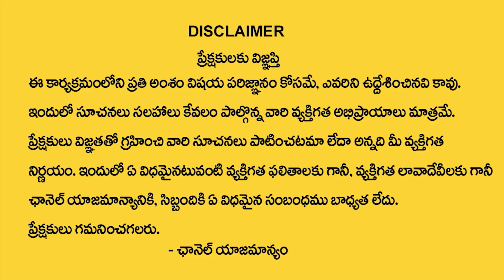గ్రహబాధలన్నీ తొలగించే వెంకటేశ్వర స్తోత్రం ఖచ్చితంగా తెలుసుకోండి..| Astro Remedy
Watch► గ్రహబాధలన్నీ తొలగించే వెంకటేశ్వర స్తోత్రం ఖచ్చితంగా తెలుసుకోండి..| Astro Remedy